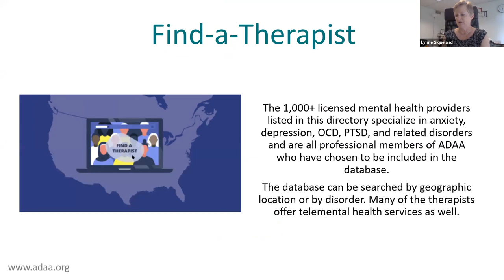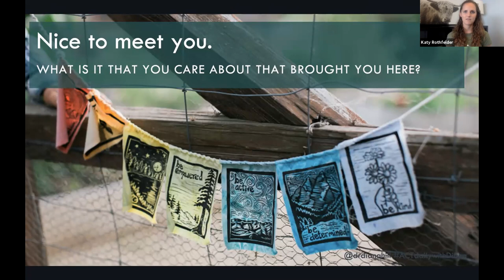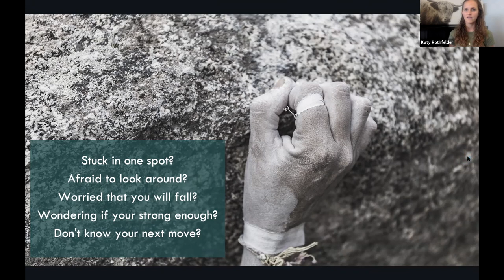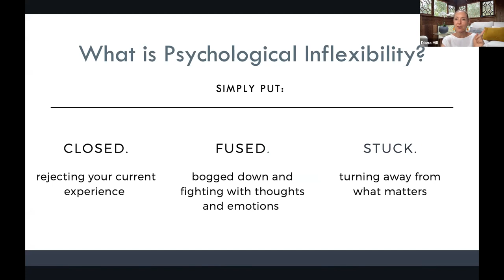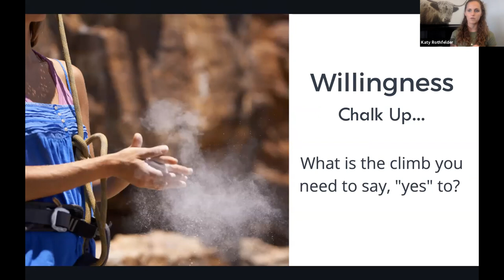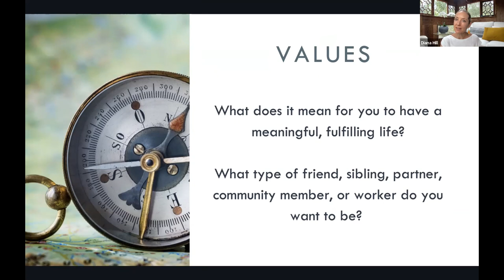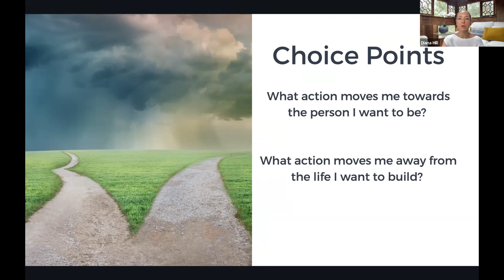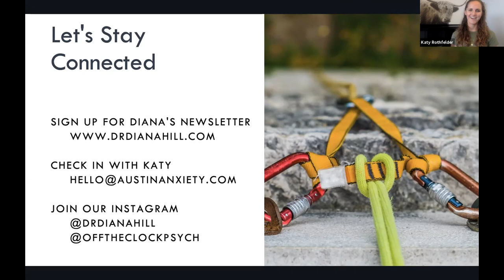Depression and Anxiety with Acceptance and Commitment Therapy | Mental Health Webinar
This webinar will explore Acceptance and Commitment Therapy (ACT) for depression and anxiety. Learn about including mindfulness, acceptance, values-based living, and self-compassion.

Chapters:
0:00 Introduction
7:49 What is ACT
21:53 What is Psychological Inflexibility?
23:28 What is Psychological Flexibility?
35:25 What is Engagement?
48:17 Resources and Summary